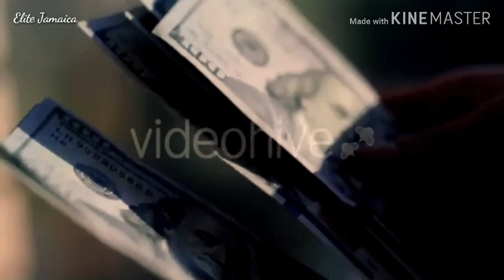10 THINGS NOT TO DO IN JAMAICA (DO'S AND DON'TS)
Elite Jamaica takes a look at 10 things you should not do in Jamaica in this episode of Do's and don'ts.